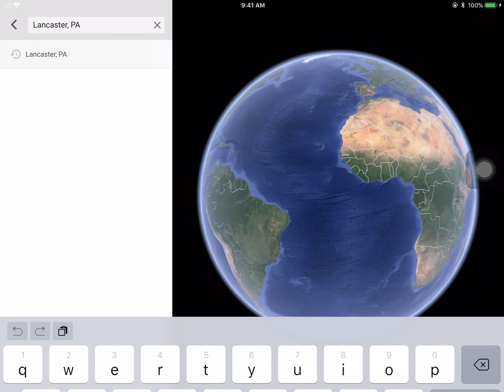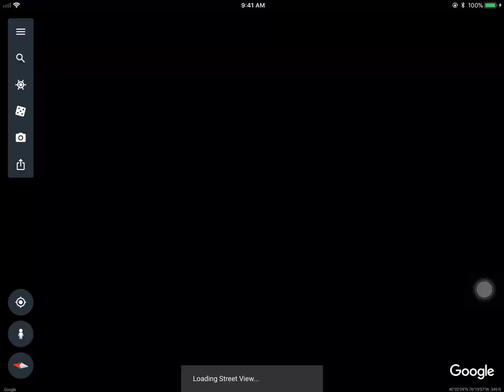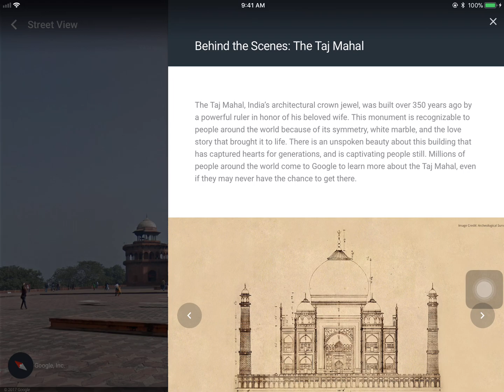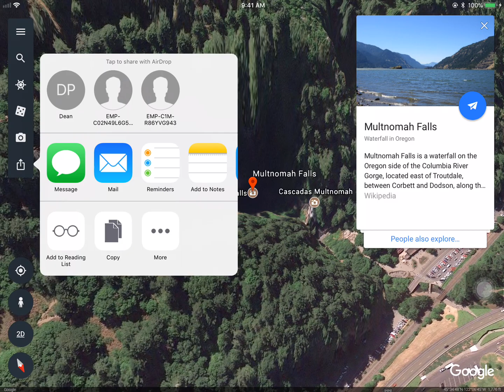Google Earth iOS Tutorial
Want to learn more about the iOS version of Google Earth? Please check out this quick video.